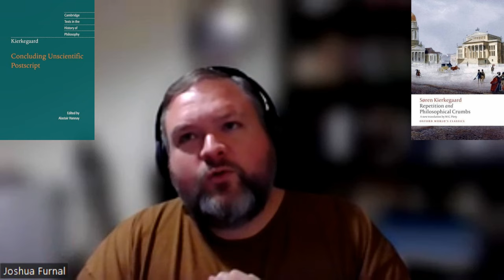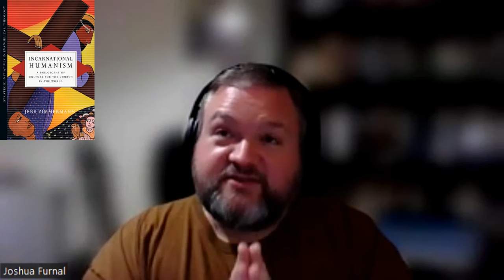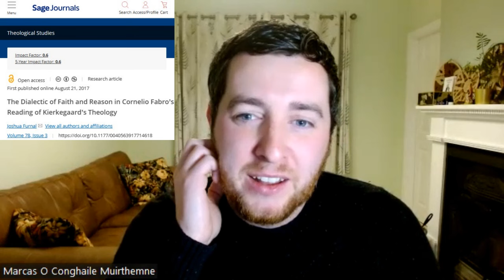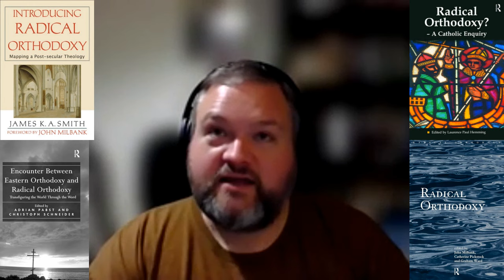Episode 110: Joshua Furnal: The Prophetic Kierkegaard, the Church, Art as Idol & the Iconic Creation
Dr Joshua Furnal (Ph.D. Durham) is an Assistant Professor of Systematic Theology at St. Patrick’s Pontifical University, Maynooth.

 He is an Associate Editor of Brill Research Perspectives in Theological Traditions and the co-editor of the Contributions to Philosophical Theology series. Recently, he has been the recipient of four visiting research fellowships: the Robert Schuman Centre for Advanced Studies (Italy), the Hong Kierkegaard Library (USA), Gladstone’s Library (UK), and the National Institute for Newman Studies  (USA).

Before coming to Maynooth, he held a tenure-track teaching and research position at Radboud University in the Netherlands. Prior to Nijmegen, he was a Visiting Research Fellow with the Leslie Center for Humanities and a Lecturer in the Department of Religion at Dartmouth College. Also, he has been a Visiting Professor in the Faculty of Catholic Theology at the University of Tübingen, and a Postdoctoral Research Fellow at Durham University (UK) in the Department of Theology and Religion.

His recent book, ‘Catholic Theology after Kierkegaard‘ was published by Oxford University Press.

His main research interests are in the areas of 19th & 20th century Continental Philosophy and Systematic Theology. In particular, he is interested in modern philosophical engagements in Catholic Theology and the intersection between Catholic thought and contemporary culture. At Radboud University, he contributed directly to the research output of Radboud’s Center for Catholic Studies.

He has been recognized for internationally outstanding, research-led teaching across various disciplines.  At Tübingen, he taught ‘Theology and Film‘. At Dartmouth, he taught ‘Kierkegaard & Religious Existentialism’. At Durham University (UK), he taught in the areas of Philosophy of Religion, the history of Christian doctrine, and Religion & Film. At Radboud, he taught in the areas of Fundamental and Dogmatic Theology. At Maynooth, he teaches in the area of Systematic Theology.